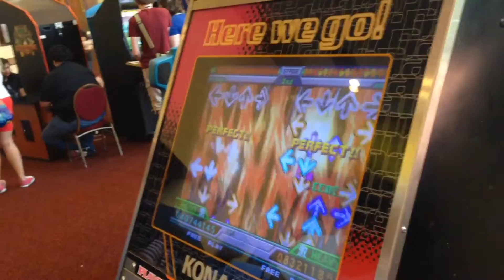DDR Extreme @ Arcades4Home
Dance dance revolution hype!! Party @ SGC2015